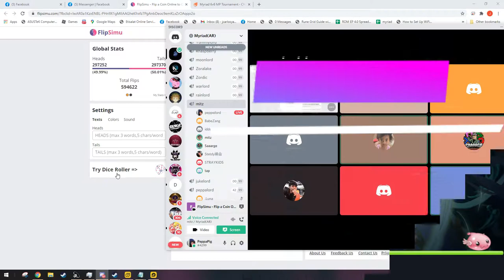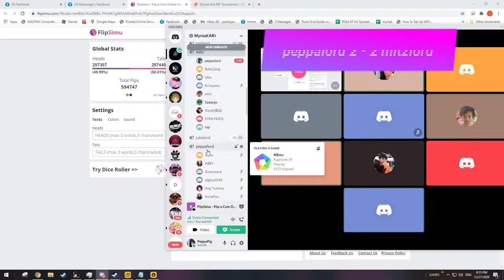Ragnarok M: Myriad 6v6 Season 3 Grand Finals Interguild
Ragnarok M: Myriad 6v6 Season 3 Grand Finals
Champion 10k each
2nd place XL BCC
3rd Place L BCC
Consolation Prize M BCC
Raffle 1 Secret Lab Gaming Chair
LU:
Sam - CM
Peppa - NOGU
Sceolan - Saint
Bords - BSX
Clumsy - DF
Choy - PD